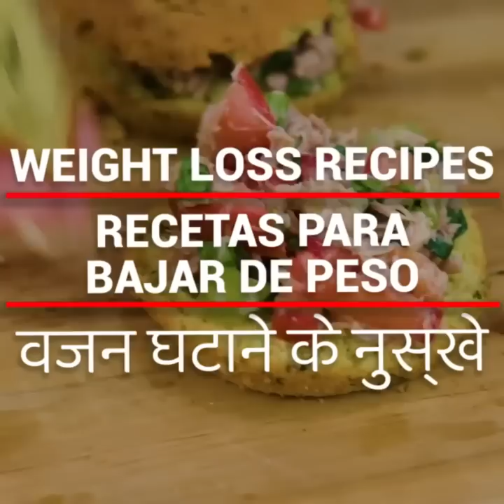EJERCICIO DE UN MINUTO | ¿Cómo perder grasa de la panza en una noche? ¡Sin dieta estricta!